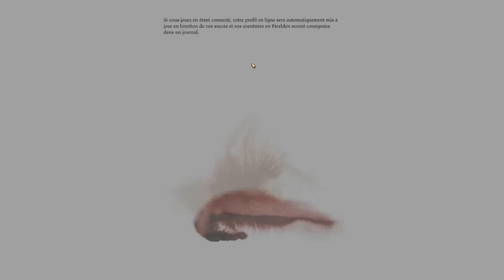Dragon age : origins episode 21 Je suis pomé Pgm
Nous nous retrouvons toujours au même endroit dans le cercle des mages mais nous somme en gros en trin de dormir sous emprise du démon de la paresse mais je ne sais plus sur quelle chemin allez

On se retrouve sur se playtrought qui est Dragon age : origins
Développé par BioWare et édité par EA qui est de type jeux de rôle sortis le 5 novembre 2009